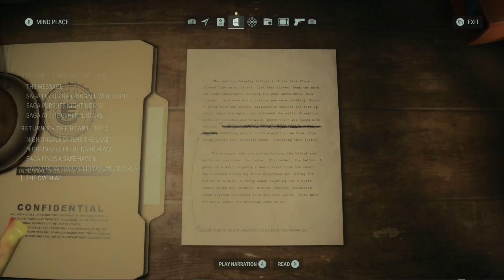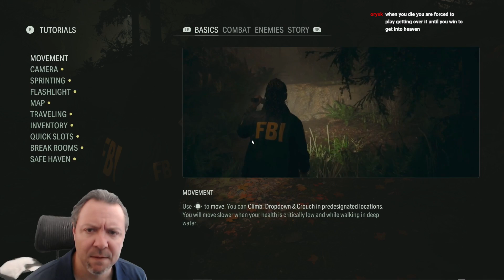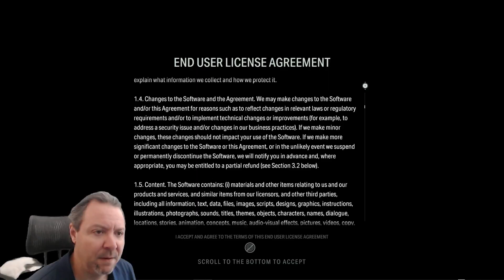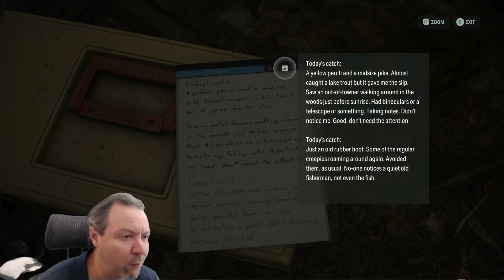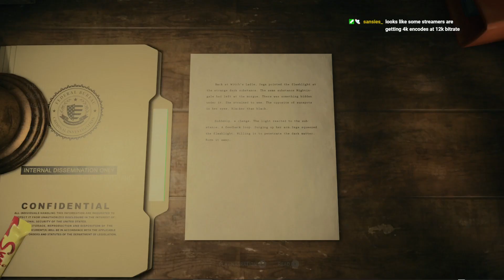Alan Wake II // Part 3 // Computers Die Twice -- tapioksPlays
Full playthrough of Alan Wake II on PC with AMD Ryzen 5800X and Nvidia RTX 3080 FE.